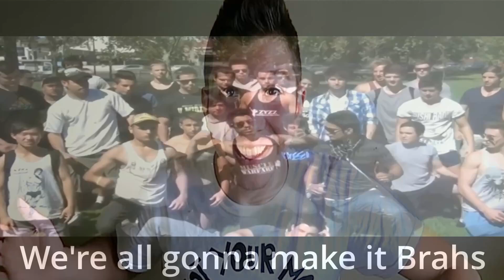NIKOCADO AVOCADO IS FATPHOBIC???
Nikocado Avocado weight loss